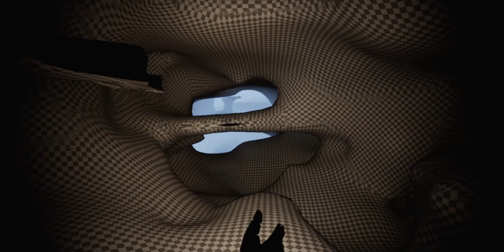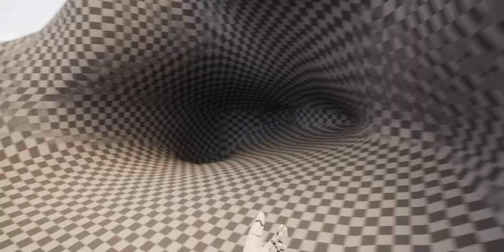Houdini generated caves system for UE5